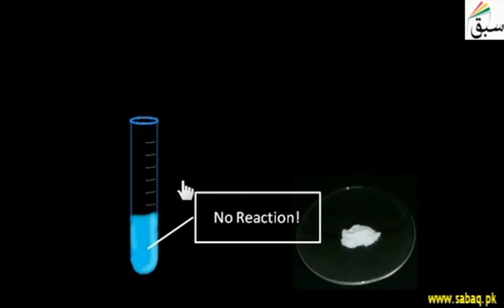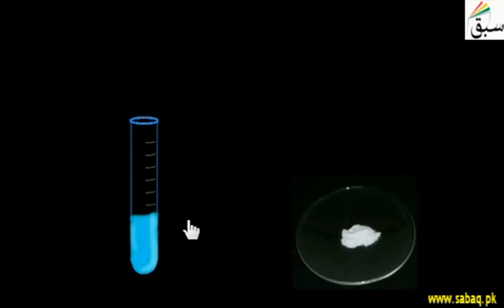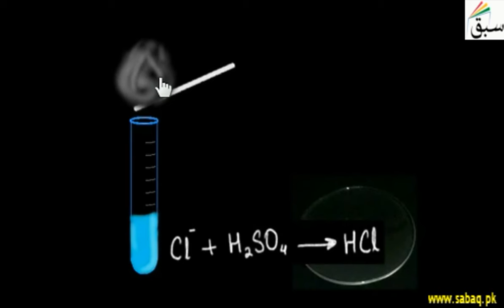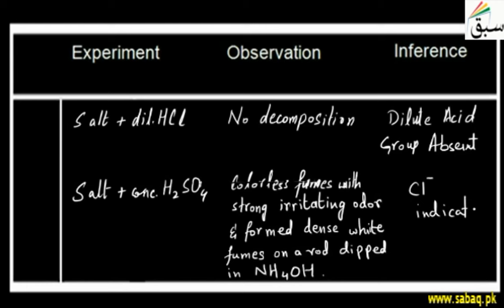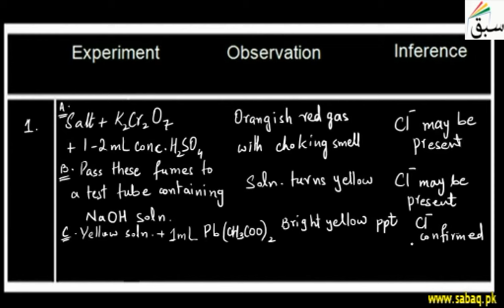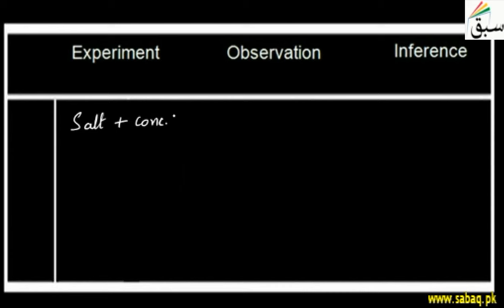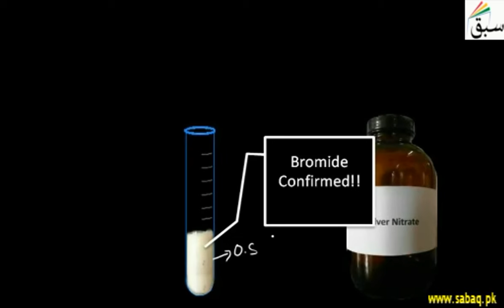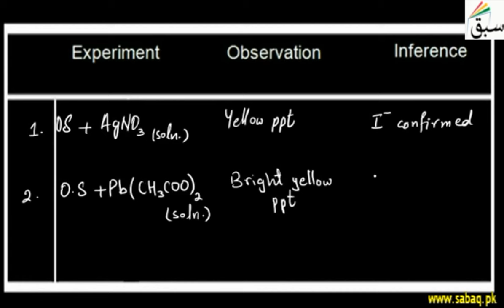Detection of Concentrated Acid Group Radicals, Chemistry Lecture | Sabaq.pk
This video is about: Detection of Concentrated Acid Group Radicals. Practice tests and free video lectures for Physics, Chemistry, Biology, Math’s, Computer Science, English & more subjects are also available at Sabaq.pk. So, subscribe to Sabaq.pk/Sabaq Foundation now and get high marks in your exams.

CLASSES WE COVER AT SABAQ.PK / SABAQ FOUNDATION:

1. KG
2. Class 1
3. Class 2
4. Class 3
5. Class 4
6. Class 5
7. Class 6
8. Class 7
9. Class 8
10. Class 9
11. Class 10
12. Class 11
13. Class 12
14. Class 13
15. Class 14
16. MCAT
17. ECAT
18. CSS

BOARDS WE COVER AT SABAQ.PK / SABAQ FOUNDATION:

1. FBISE
2. Sindh Board
3. KP Board
4. Balochistan Board
5. Cambridge

STUDY MATERIAL WE OFFER AT SABAQ.PK / SABAQ FOUNDATION:

1. Physics Lectures
2. Chemistry Lectures
3. Mathematics Lectures
4. Biology Lectures
5. English Lectures
6. General Science Lectures
7. Computer Science Lectures
8. General Math Lectures
9. Accounting Lectures
10. Statistics Lectures
11. Advance Accounting Lectures
12. Cost Accounting Lectures
13. Practice Tests
14. Physics Practical
15. Chemistry Practical